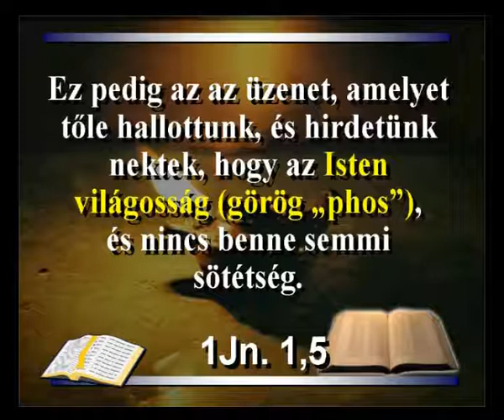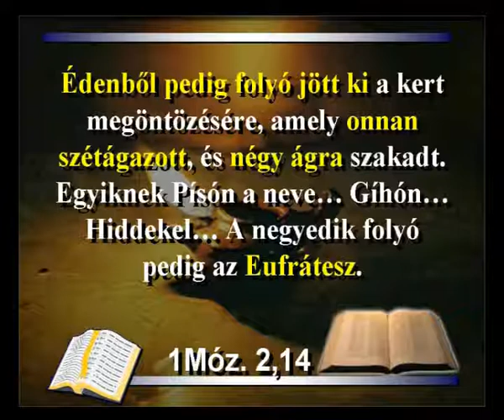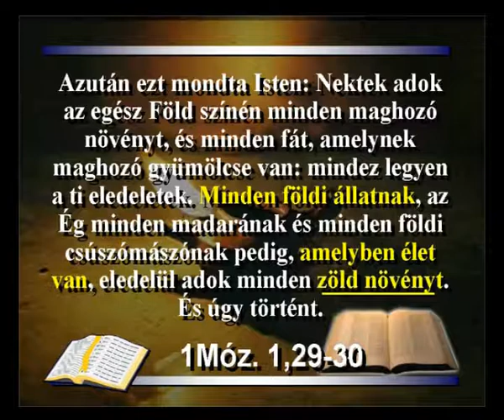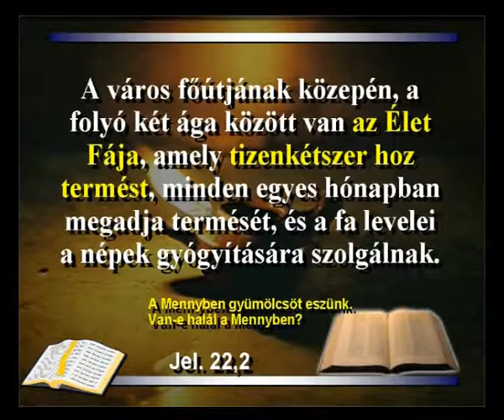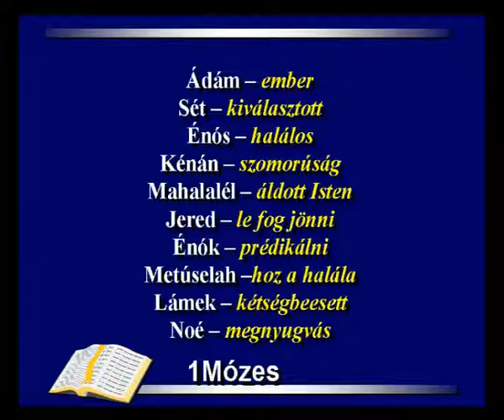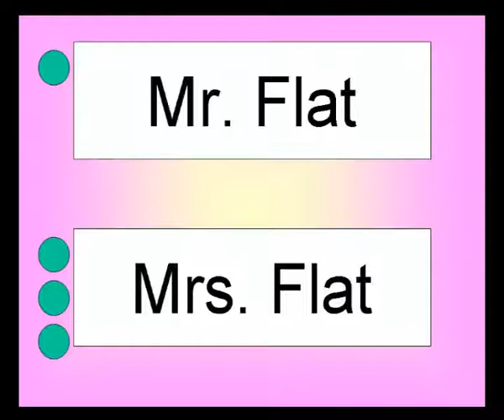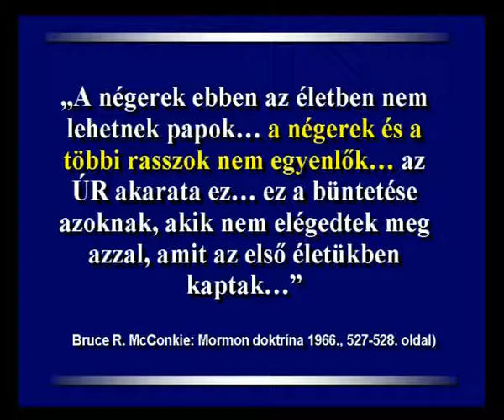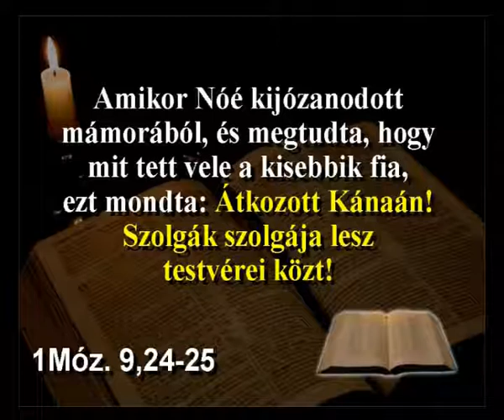Kérdések és feleletek (Második rész) (8/13)